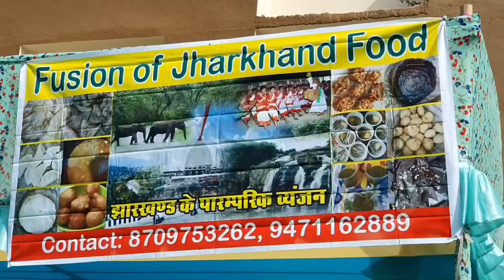COLLEGE FEST 2022 @CHOTANAGPUR LAW COLLEGE || @akashsrivastavayt || JH33BEAST VLOGS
Hey Guys ;
This is the video of the Fest of my College ( CHOTANAGPUR LAW COLLEGE RANCHI ).